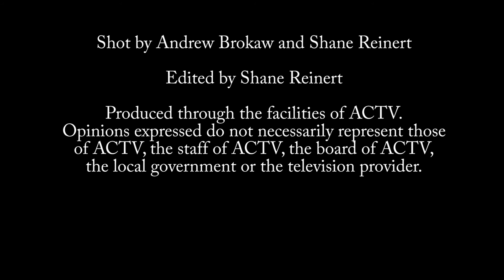Party on the Plaza The Dan Varner Band 8/11/16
Shot by Adam Brokaw and Shane Reinert.  Edited by Shane Reinert.